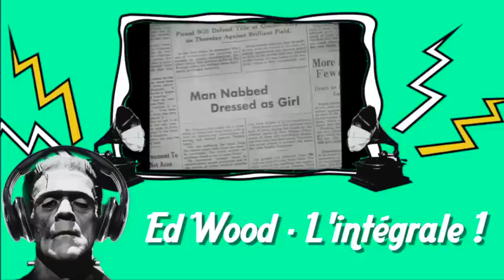L'Oeil dans le rétro - Ed Wood L'intégrale ! - Épisode 1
Podcast disponible en audio sur soundcloud, en rss, et sur itunes  !

Nouvelle émission chez Cinefuzz et oui mars vous réserve de nombreuses surprises ! Cette nouvelle émission sera pour nous l'occasion de revenir sur les classiques ou non du cinéma de genre. Les Fuzz ont désormais un oeil dans le passé ! Pour le premier épisode nous vous proposons de revenir sur la carrière entière d'Ed Wood, le bien nommé "Pire réalisateur du cinéma de tous les temps" !